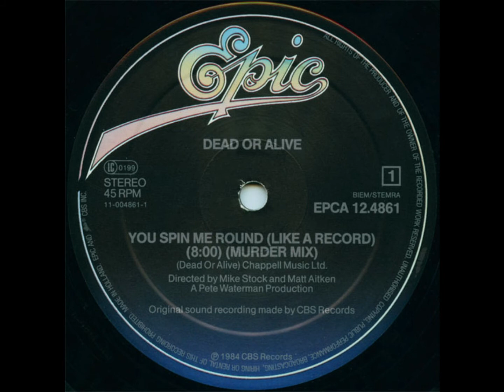You Spin Me Round (Like A Record) (Murder Mix) - Dead Or Alive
Synth-pop - Hi-Nrg